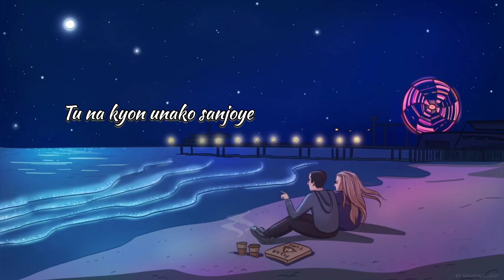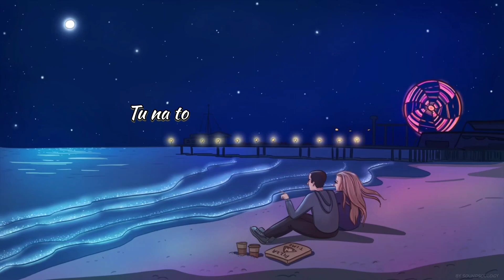Yaadein aaye - RK salodiya ( official lyrics video ) 2023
Yaadein aaye - RK salodiya ( official lyrics video )

Credits-

Lyrics- Rk salodiya
Mix And Master - Rk salodiya
Video editing - Rk salodiya